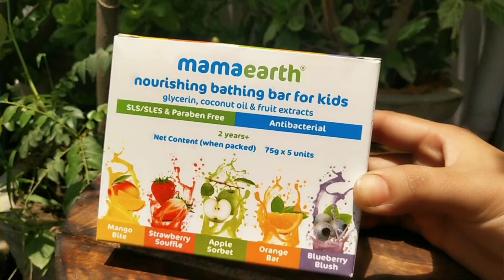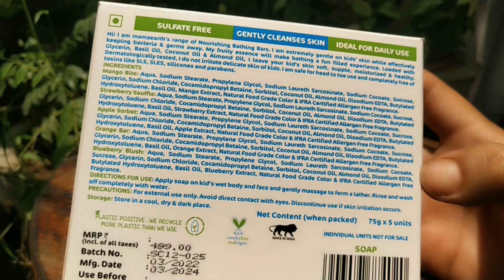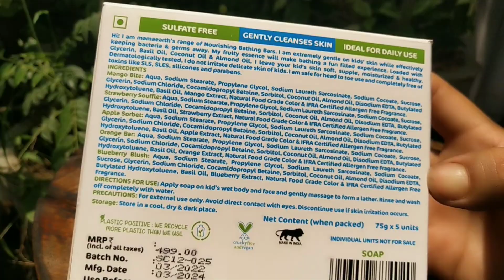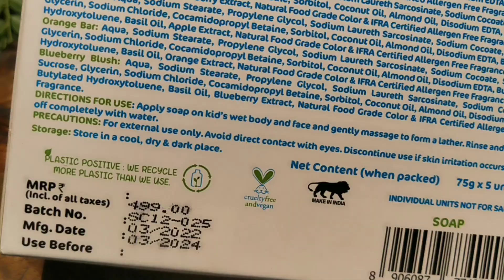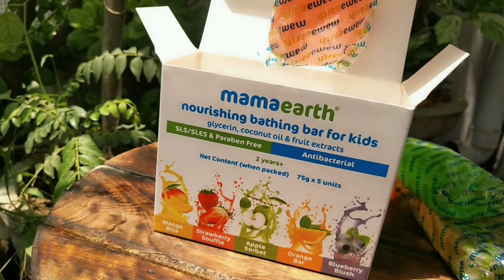Mamaearth Bathing Bar For Kids Review / Best Baby Soap / Kids Colouring fun